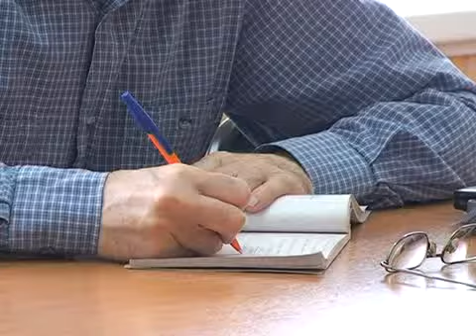Трудоустроуство подростков на лето